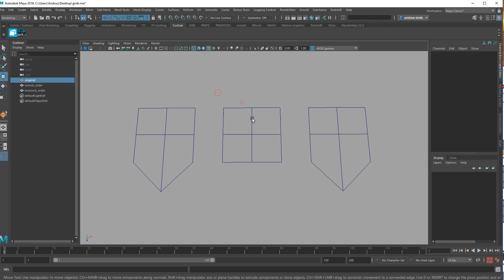point order fixed